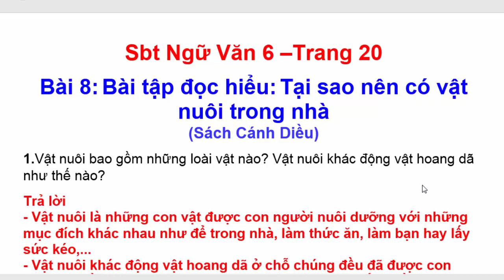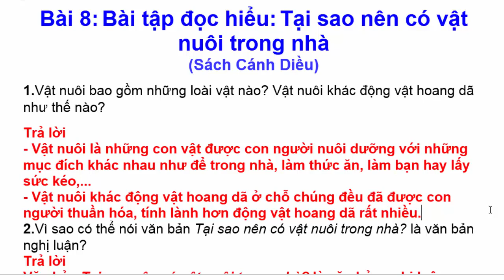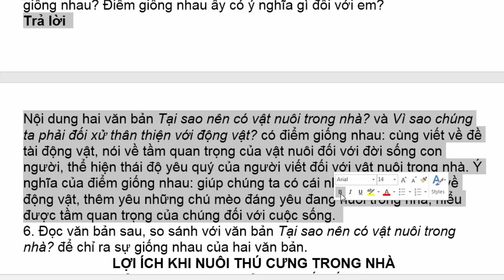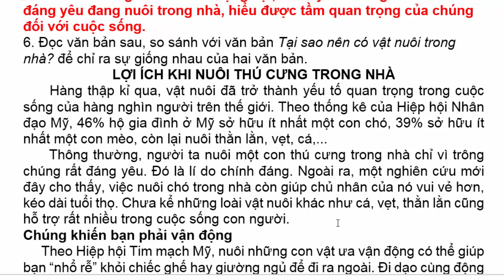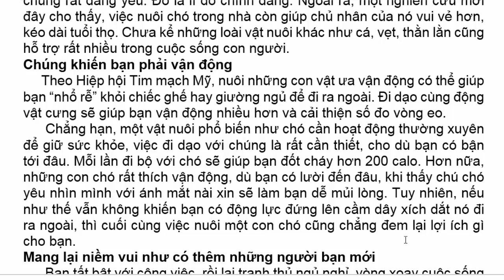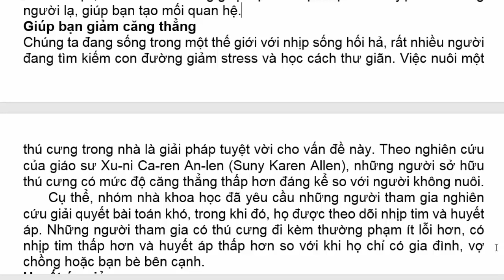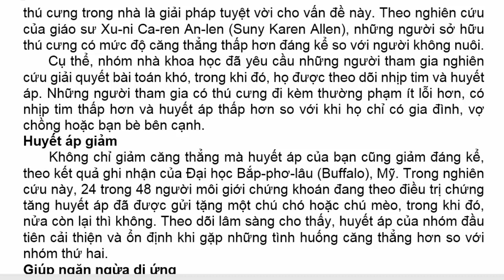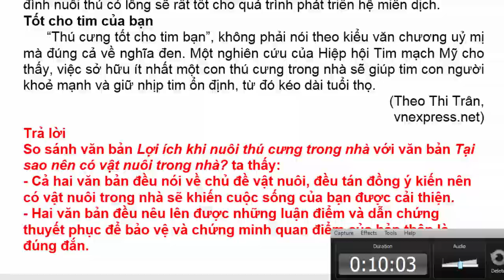Sách Bài Tập Ngữ Văn 6 Bài 8 | Tại Sao Nên Có Vật Nuôi Trong Nhà | Trang 20 | Cánh Diều